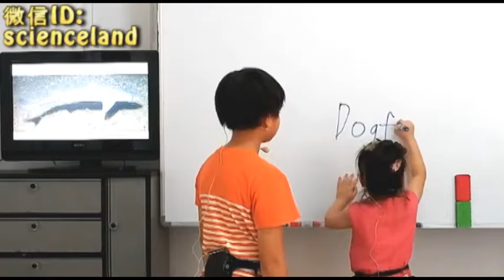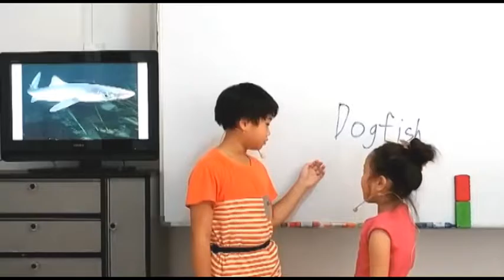跟承光承曦一起学生物(025): Octonauts: creatures A to Z --Dogfish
跟承光承曦一起学生物(025): Octonauts: creatures A to Z --Dogfish  海底探险小纵队--狗鲨